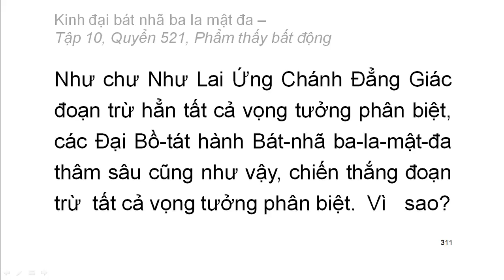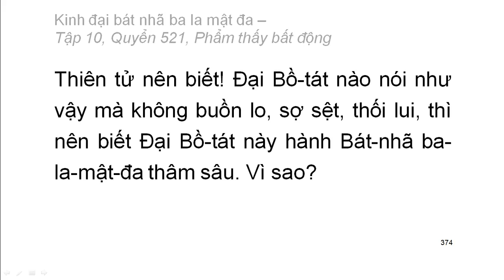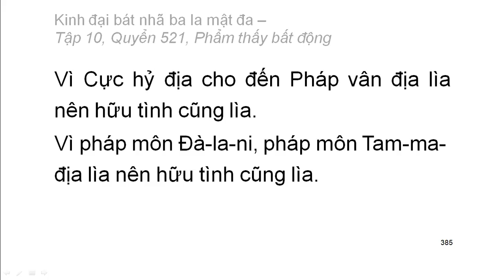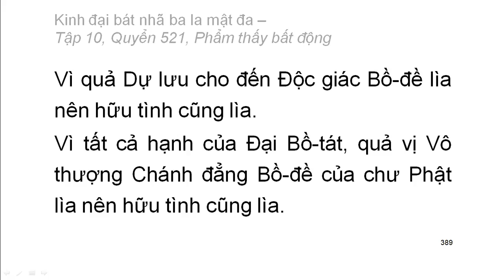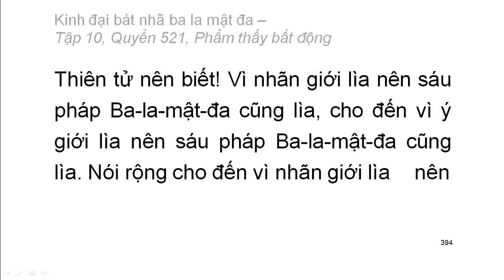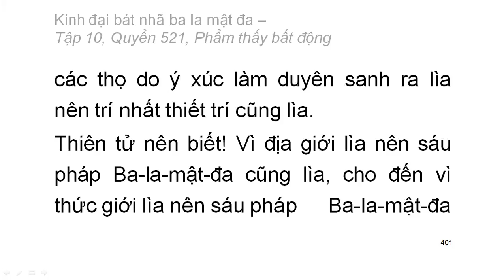Quyển .../600: Kinh đại bát nhã ba la mật đa (tiếp)